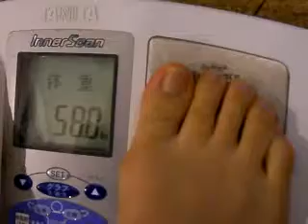Green Iguana Sebastian Weighs in and Gets His Length Measured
Green iguana Sebastian weighs and gets his length measured on December 23, 2008.